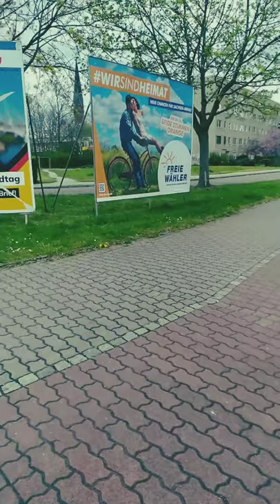Germany deuschland dessau